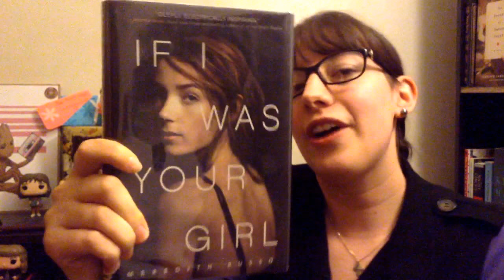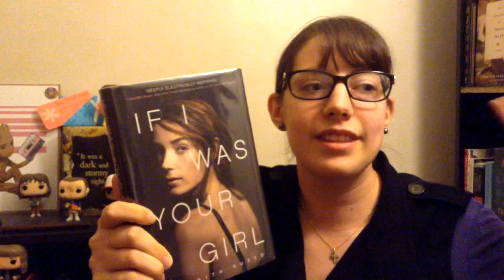If I Was Your Girl | Book Review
Here's my spoiler-free review of If I Was Your Girl by Meredith Russo. Enjoy!